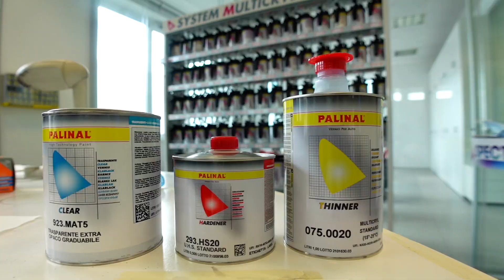Как мы снимали видео для завода в Италии | VLOG 067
Зачастую я использую музыку:
►Till
►DJ Quads
►Baoj
► Dyalla
► Joakim Karud
► Blue Wendnesday
► Maxzwell

Поддержать автора:
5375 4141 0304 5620 Monobank (Ukraine)
BTC 1GTY33gFtmDnXpEPAkY6sKvmwK1tvjGj8c
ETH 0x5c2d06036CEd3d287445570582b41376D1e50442